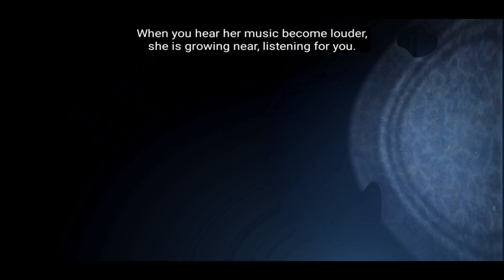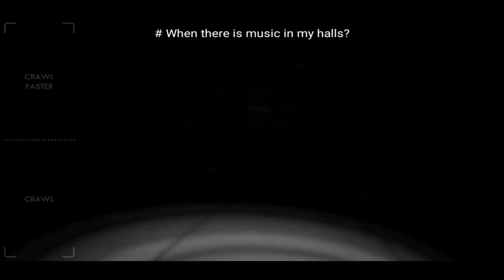WILL I BE SURVIVE NIGHT 2 IN FNAF SL ? |GAMEPLAY #02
Second Device: Samsung A32 5g

Game Name: Five nights at freddy's sister location

fnaf sister location gameplay
fnaf sister location walkthrough
fnaf sister location ending
fnaf sister location ios
fnaf sister location android